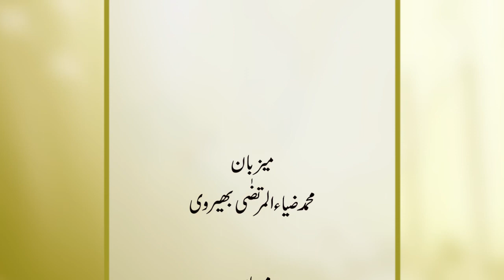The need and importance of the Islamic justice system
Pakistani justice system,
Impotence of Islamic justice system,The law should be equal for all،Why delay justice۔Examples of the Islamic justice system,
How is the implementation of Islamic justice system possible?